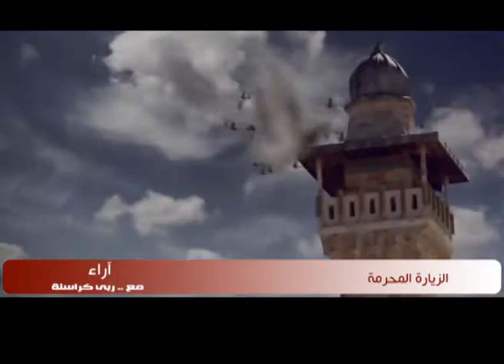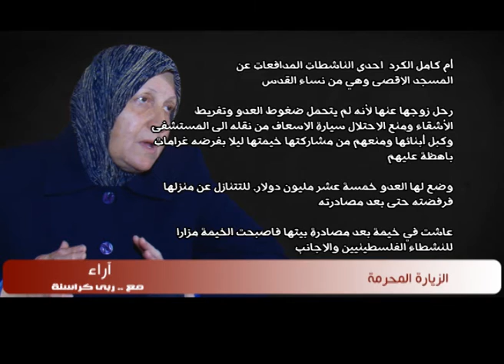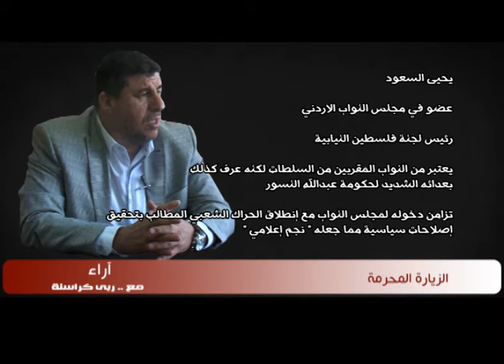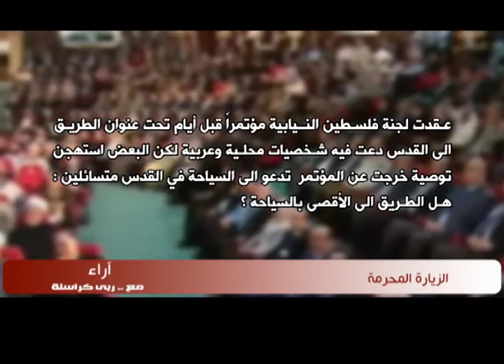آراء مع ربى كراسنة ~ الزيارة المحرمة ~